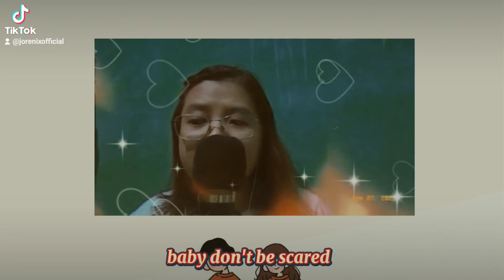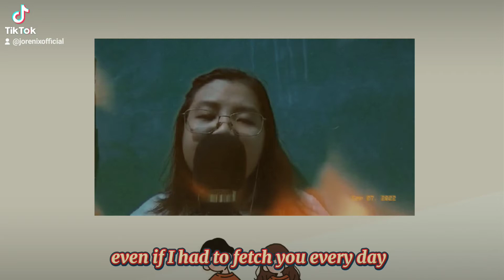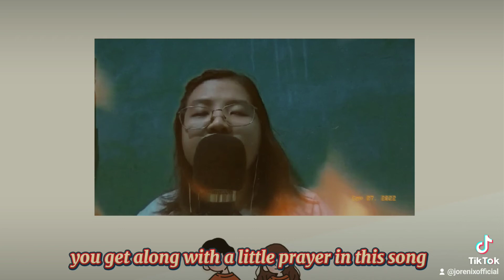With A smile - Cover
With A smile - Cover with lyrics